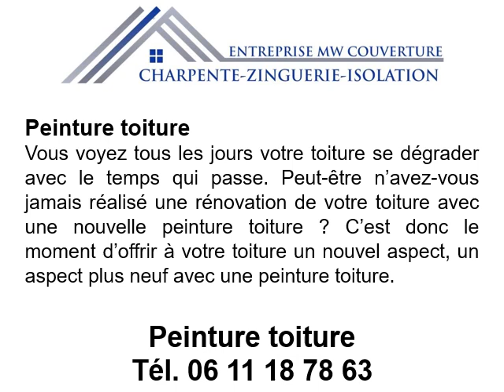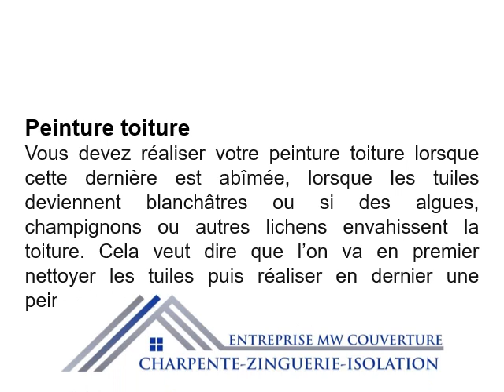Peinture toiture à Conflans-Sainte-Honorine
Peinture toiture à Conflans-Sainte-Honorine au 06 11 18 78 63
Si vous désirez une belle maison, contactez MW Couverture pour réaliser votre peinture toiture.